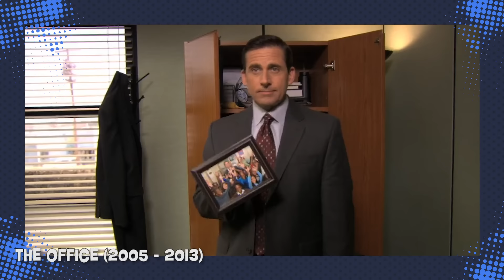7 CENAS MAIS CONSTRANGEDORAS DE THE OFFICE!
“The Office” é cheio de momentos absurdos, que tiram gargalhadas de todo fã. Seja a Holly achando que o Kevin é deficiente, ou o Michael prometendo pagar a faculdade das crianças, confira aqui AS CENAS MAIS CONSTRANGEDORAS DE THE OFFICE.